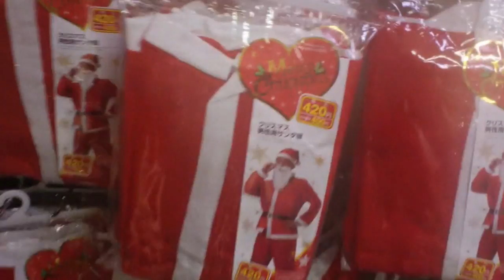Speed Laundry: Being Fat in Japan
Today we do some errands and then chat about a sensitive subject: what it means to be fat in Japan.  Don't hesitate to talk to me if you're struggling with it!

Check me out elsewhere! You know the drill!